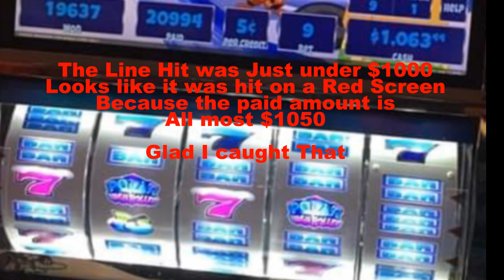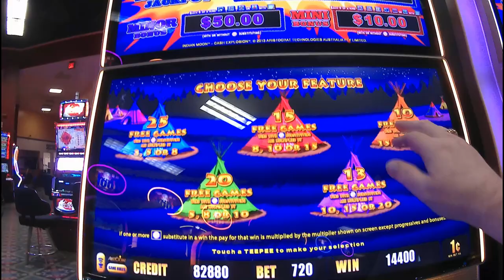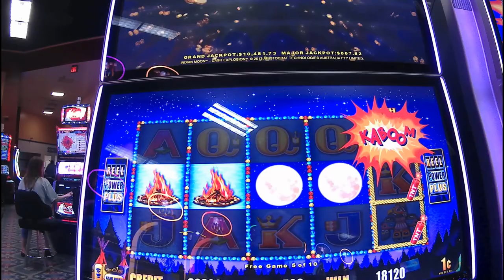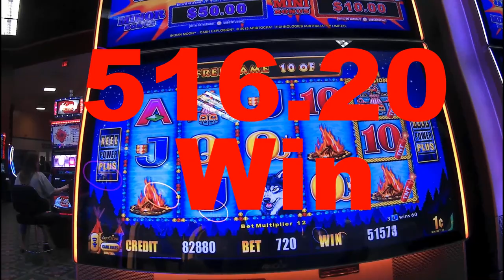Shout Out And Cash Explosion !!!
my buddy  hits big ,,and a video from a while back I never Posted